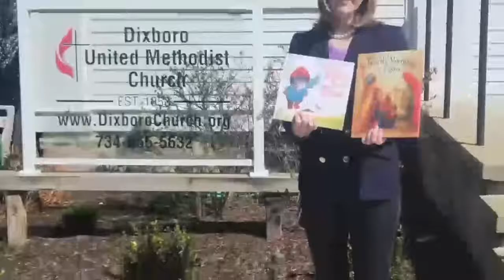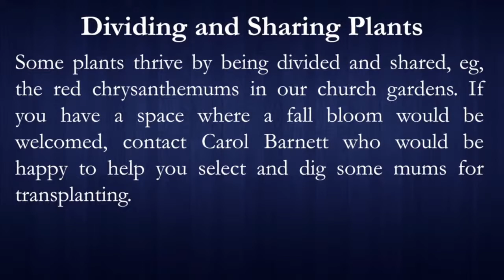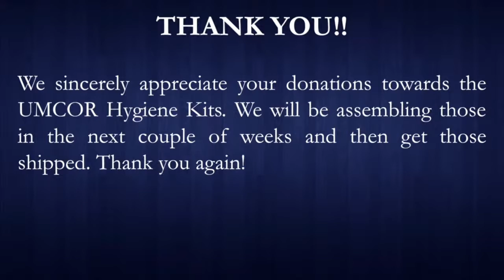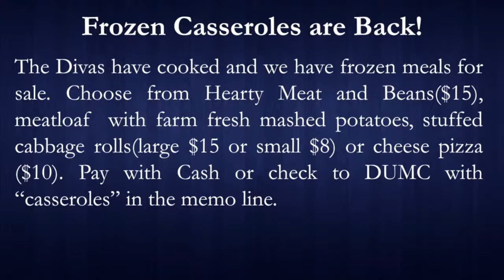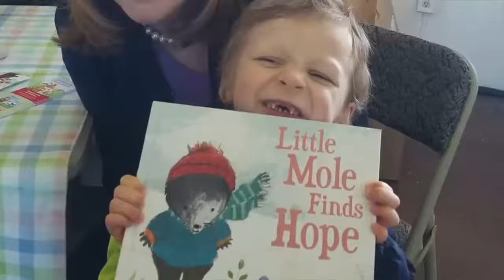Worship 5-1-2022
Dixboro United Methodist Church Service - May 1, 2022